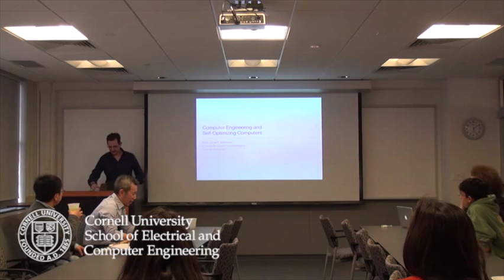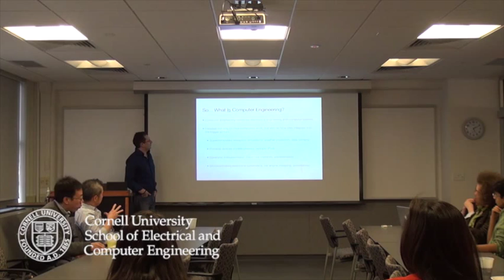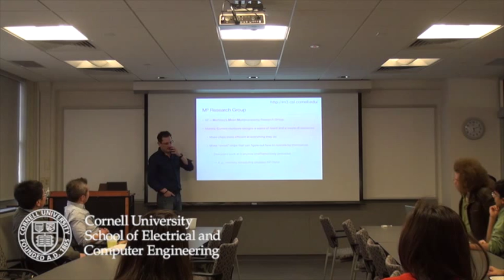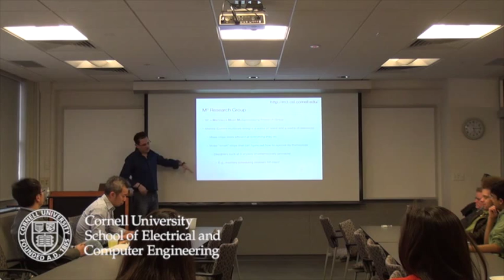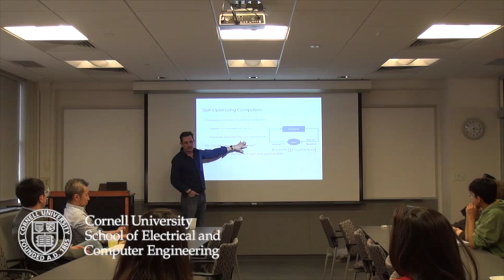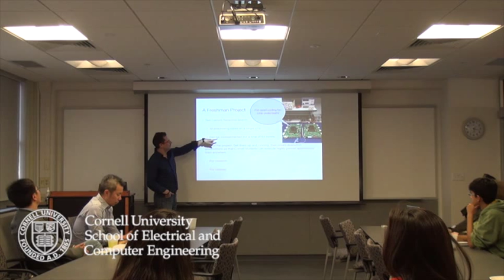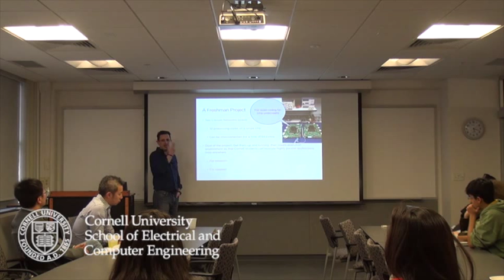Professor José Martínez